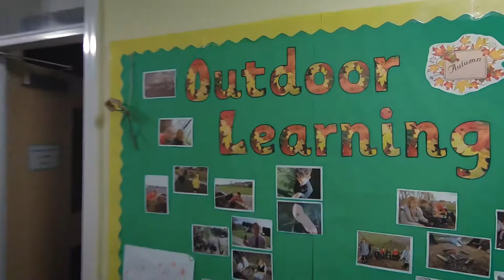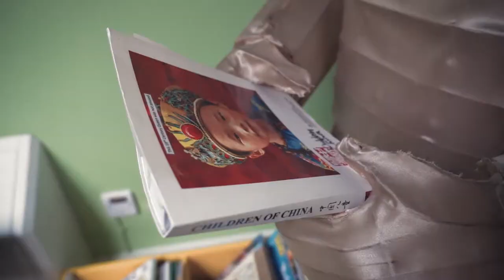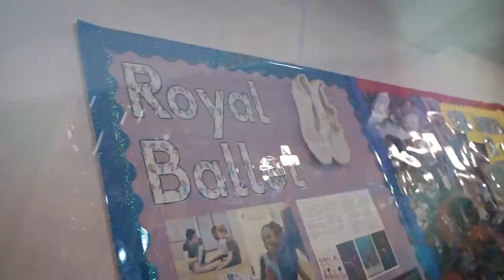We are Anchorsholme Academy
Take a look at what ANCHORSHOLME ACADEMY is all about.